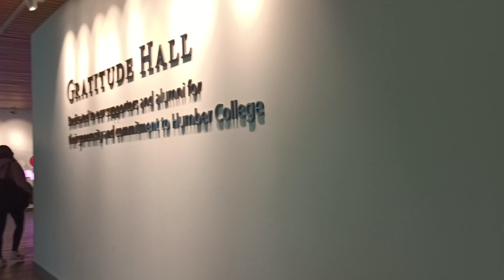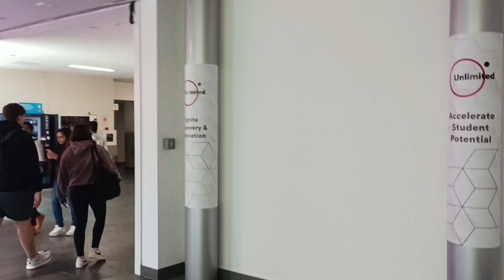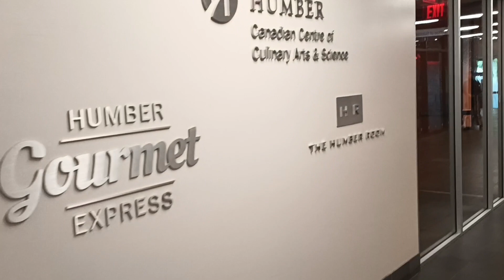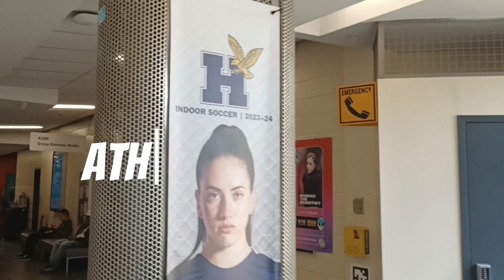Quick Campus Tour | Vlog #2